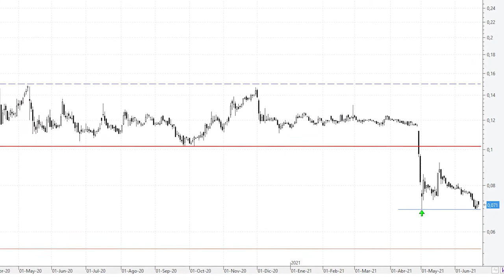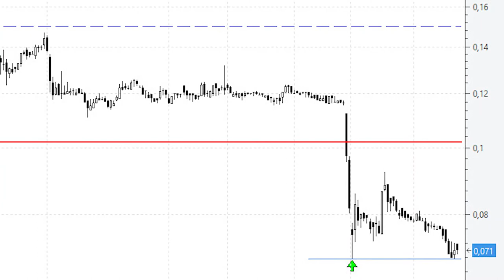📈 Videoanálisis de DIA agarrándose a los mínimos del 'martillo'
DIA es un valor muy bajista, pero parece querer agarrarse al importante soporte que nos dejó en la vela en forma de 'martillo' de la sesión del 3 de mayo. Por definición los mínimos de esta vela es una zona de soporte importante: los 0,069 euros.